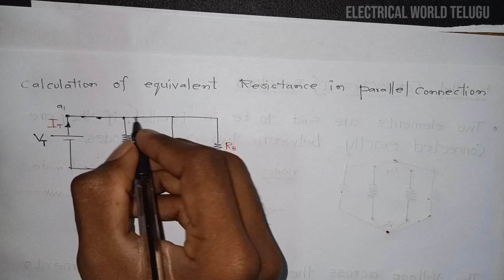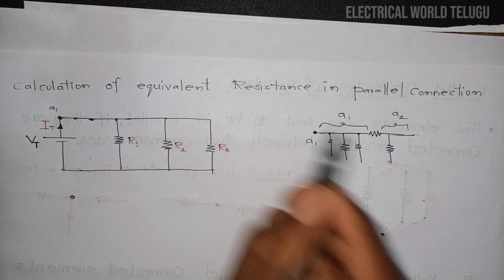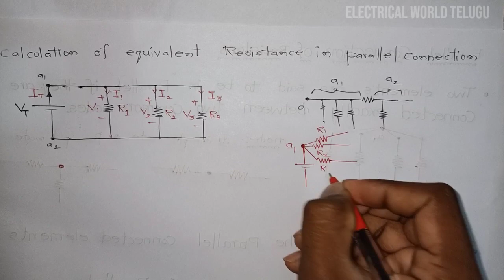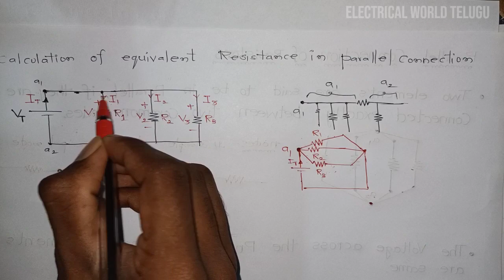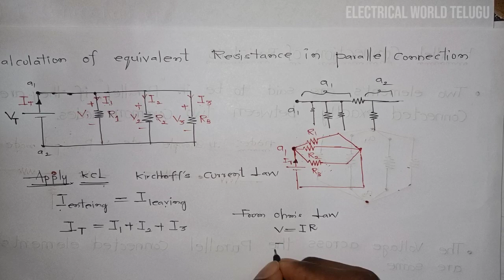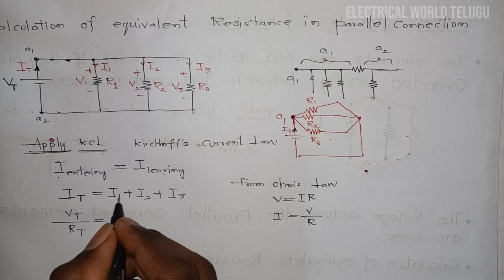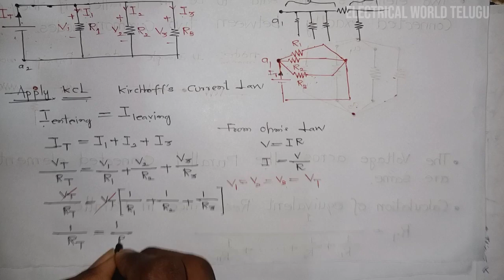Parallel Connection of Resistors (Part-2). Calculation of Equivalent Resistance in Parallel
This Video describes about the following things given Below:-
1.Parallel Combination of Resistors,
2.How to Connect The Resistors in Parallel Combination,
3.What are the Constant Parameters in Parallel Connection,
4.How to calculate Equivalent Resistance in Parallel Combination,

Time Codes
0:00-intro
0:46-Calculaton Equivalent Resistance in Parallel (Derivation Part)
13:26-Short Cut Formulas for Finding Equivalent Resistance in Parallel